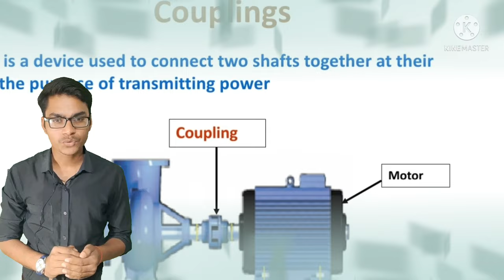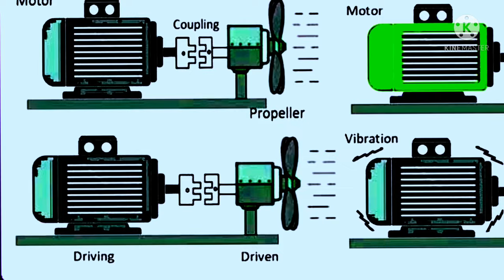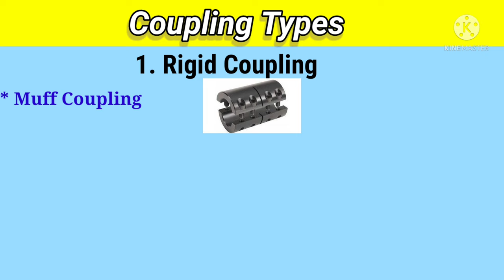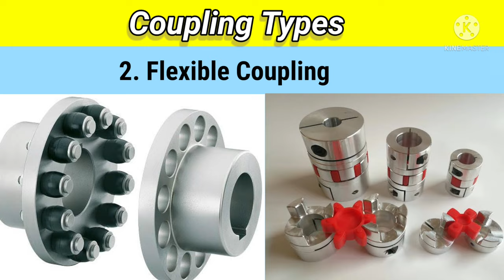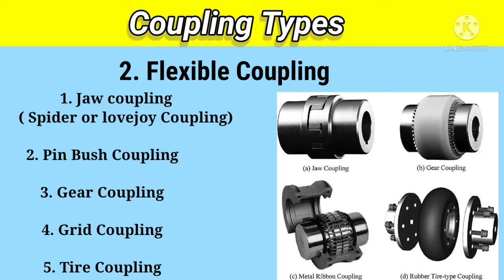What is Coupling? | Types of Coupling in Hindi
is video me coupling kya hota hai or uske  kitne prakaar hote hao ye bataya gya hai

yaha ye dhyan de ki coupling ko jis aadhar pa bata gya hai wo bataya gya hai , couplingh l sabhi types ke baare me details video aane waale samay me upload kar diy jayenge..

your query:
what is coupling
coupling
coupling kya hota hai
types of coupling
muff coupling
rigid coupling
flexible coupling
rigid coupling kya hota hai
muff coupling kya hota hai
flexible coupling kya hota hai
fluid coupling kya hota hai
what is fluid coupling